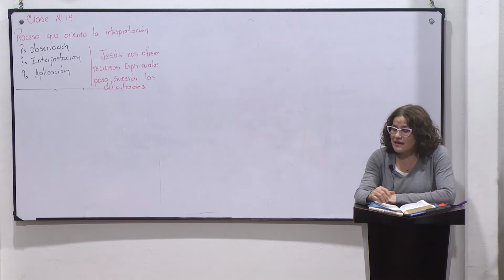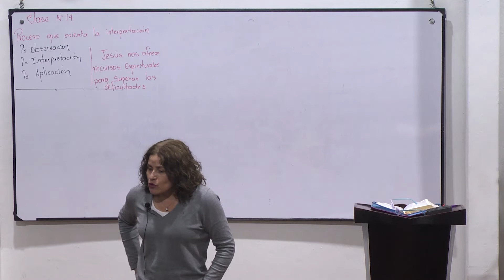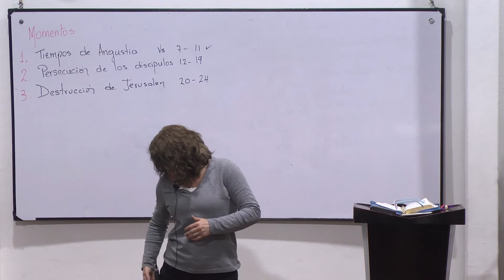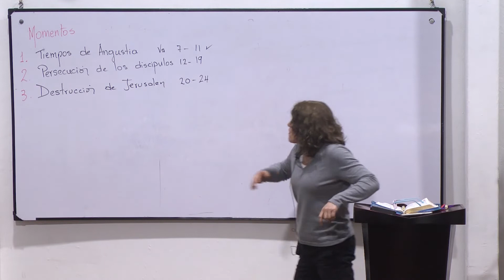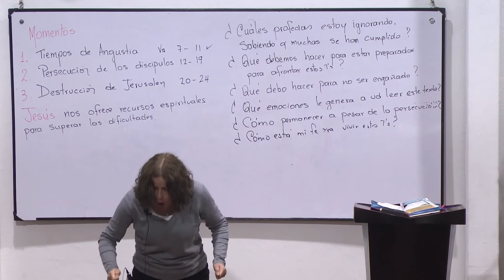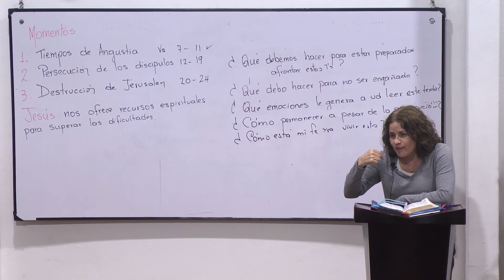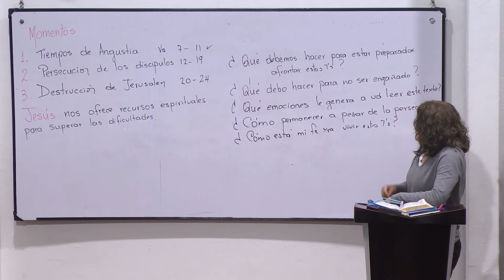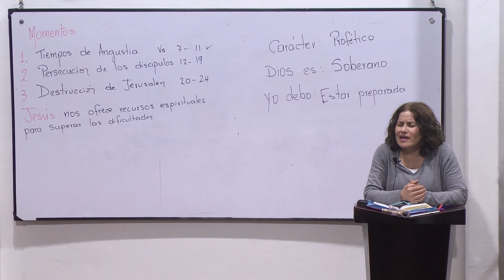Seminario Los Que Quieren Dar La Vida - Lucas 21:7-24 - Octubre 29 de 2019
Iglesia Cristiana Palabra Viva
Carrera 66 # 107-55 Puente Largo